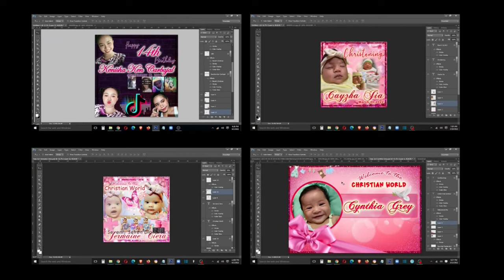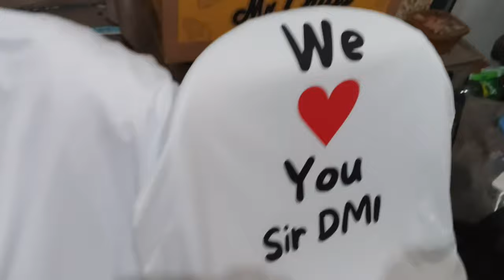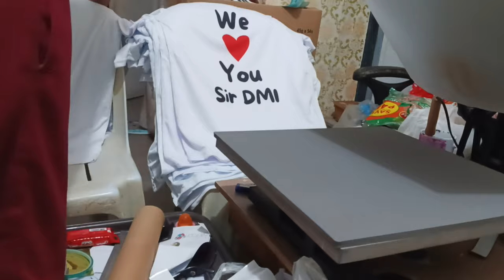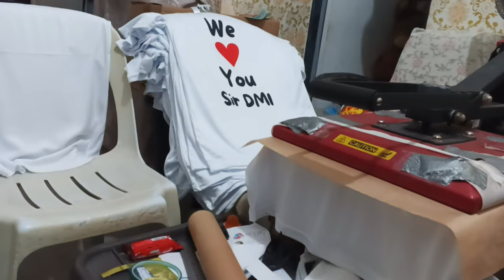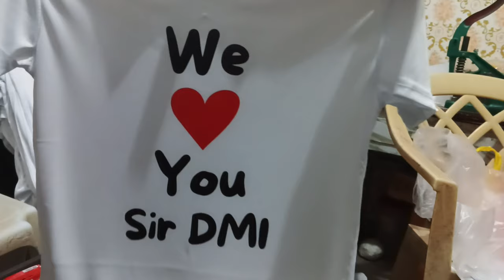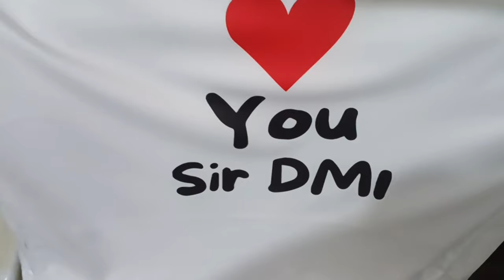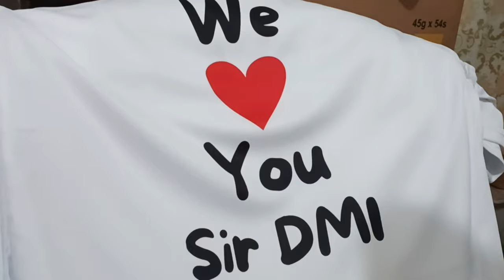T-Shirt Printing 007 | @SeventySevenDigitalArts | We love You Sir DMI